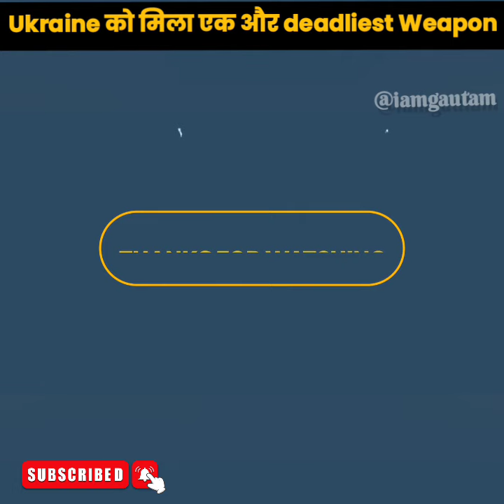Ukraine को मिला एक और deadliest weapon from U.S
The US announced on Friday a new arms package for Ukraine worth over $2 billion, including for the first time long-range HIMARS rockets sought by Kyiv, as the Biden administration seeks to further bolster the war-torn country

"Keyword"
"u s total aid to ukraine 2022"
"total aid to ukraine 2022 by country"
"military aid to ukraine by country"
"u s military aid to ukraine since 2014"
"what has the u s done for ukraine 2022"
"german military aid to ukraine"
"u s military aid to ukraine wikipedia"
"u s sends troops to ukraine"
"us military aid to india"
"us gives military aid to ukraine"
"us to give ukraine"